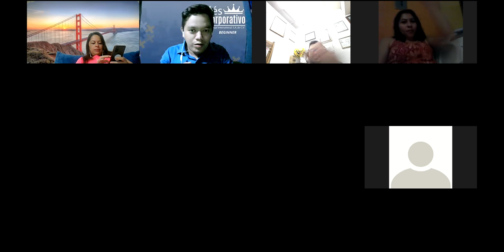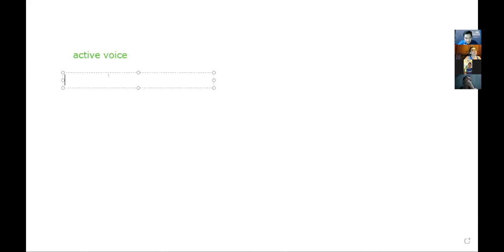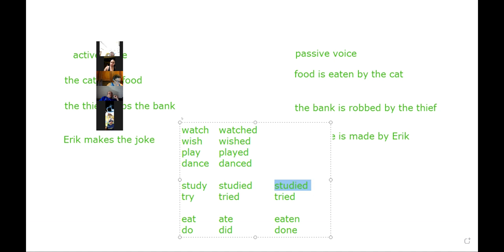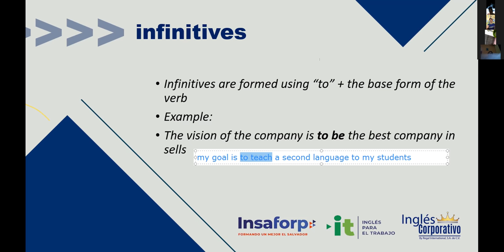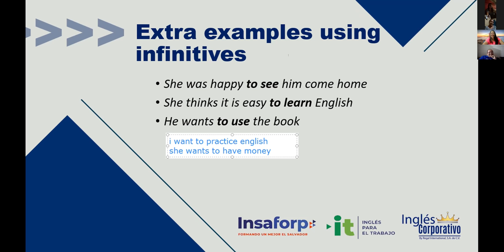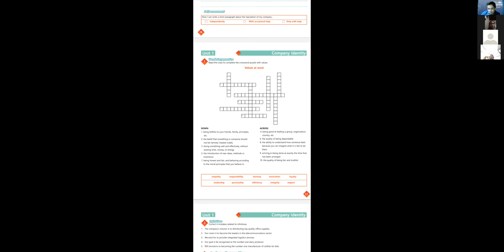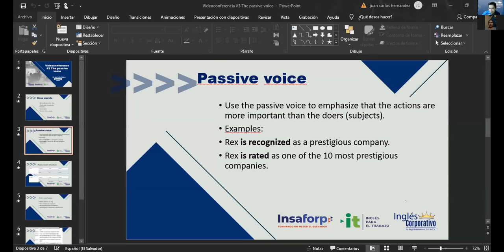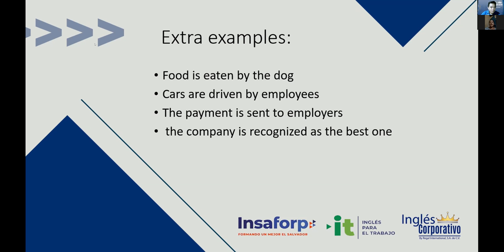Ingles Corporativo- Videoconferencia #4 Vocabulary practice